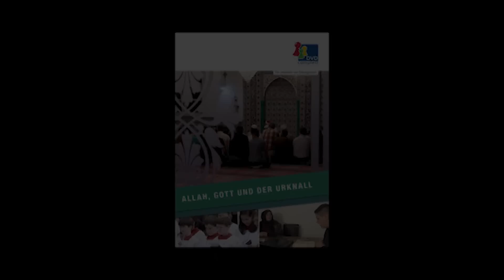Allah, Gott und der Urknall - Oder: Wie hältst du´s mit der Religion? - Trailer 03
Länge
52 Minuten
Zielgruppen
Sekundarstufe I
Stichworte
Glauben, Atheismus, Islam
Altersempfehlung

Wie hältst du's mit der Religion?
„Der Glaube ist nicht der Anfang, sondern das Ende allen Wissens.“ Trotz dieser Aussage war Goethe kein unbedingter Vernunftmensch. Er war - wie seine Figur Faust - auf der Suche nach einer Urkraft, welche die Menschen umgibt, antreibt und mit Sehnsucht erfüllt.
Auf der Suche sind auch die Schüler der 5. und 6. Klasse im Goethe-Gymnasium in Gaggenau. In ihrem Dokumentarfilm begleitet die Regisseurin Lisa Schäffner mehrere Monate einige Elfjährige, die sich im Ethikunterricht mit Glaubensfragen befassen. Drei Jungen stehen im Mittelpunkt: Harvey, der nach Rationalität und Logik strebt, der gläubige Moslem Furkan sowie der praktizierende Katholik David. Die Dokumentation zeigt die drei in der Schule, aber auch in ihrem jeweiligen familiären Umfeld.
Mit zahlreichen Materialien für den Ethik- und Religionsunterricht. Darunter: Unterrichtsentwürfe und Arbeitsblätter.